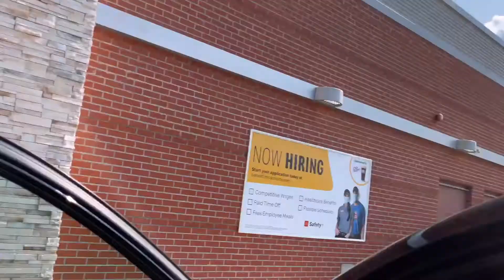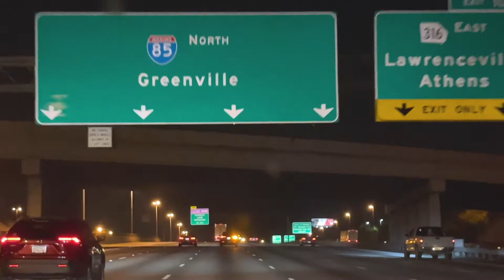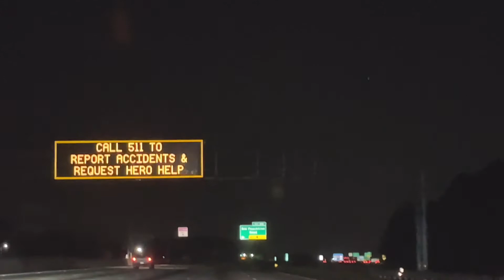Myrtle beach trip last episode,9,বাসায় আসার পথে কথোপোকথন ও ট্রিপের স্মৃতি চারন,আল্লাহ বাচাইছে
অনেক মজা করলাম তিন দিন ।আলহামদুলিললাহ